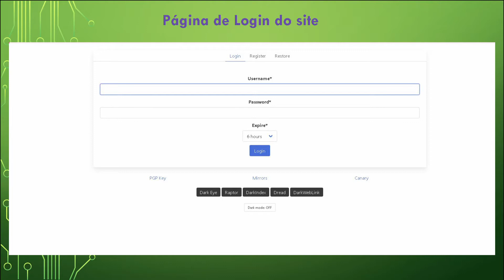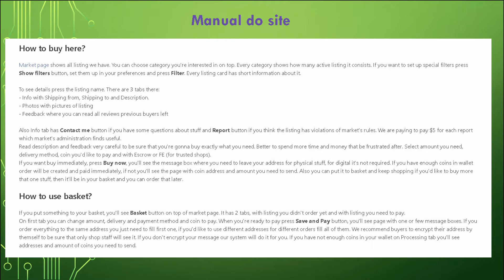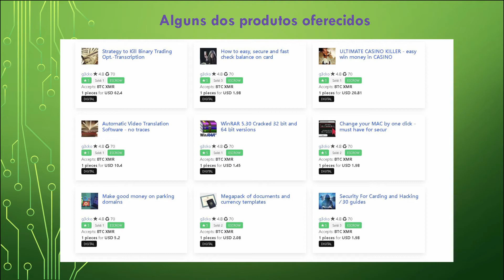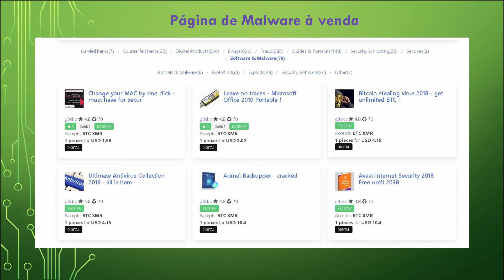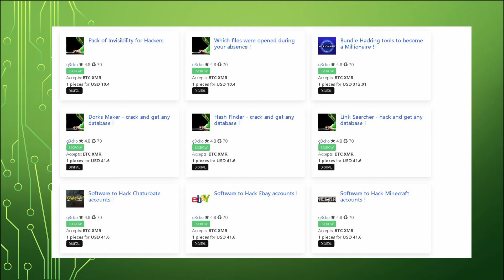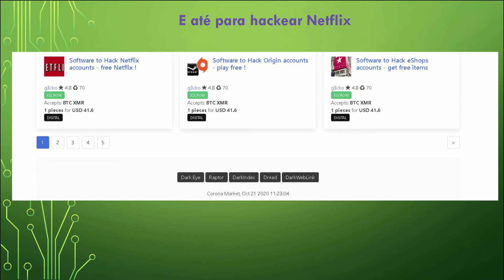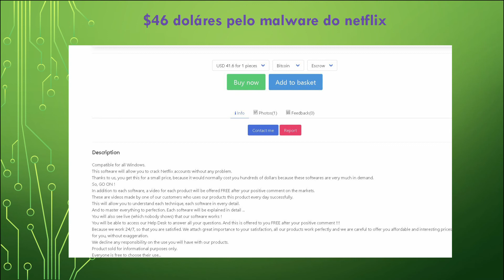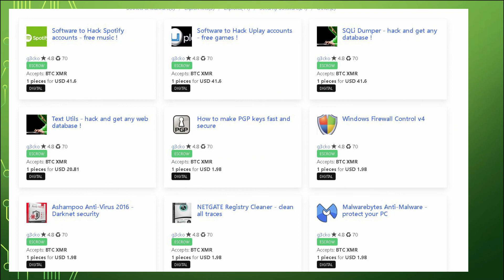Mercados Underground da Deep Web: Corona Market # 1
Nessa sequência de  vídeos com o tema "Mercados Underground da Deep Web " vamos mostrar alguns "malwares" que estão sendo vendidos  nessa plataforma, assim como tutoriais de como hackear banco de dados, como extrair senhas e muito mais.

Especificamente nesse vídeo, sobre o Corona Market um dois 3 mercados mais famosos atualmente na DeepWeb